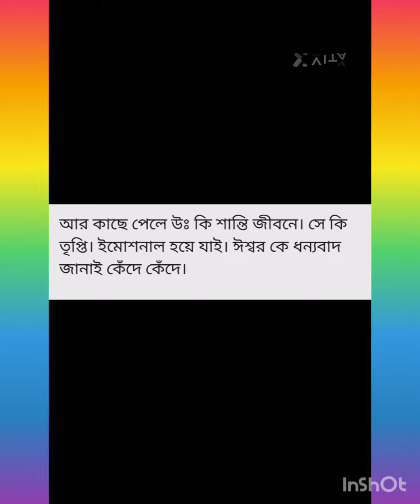I m in love 💕❤️🌹 I m in love 💕❤️🌹 yes I am in love 💕💛💚💙💜❤️💋💕💛🧡❤️💕💛💚💛💕💛🧡❤️💕💛💚💙💜🤎❤️🧡💕💛🧡💕❤️🌹💕💛💚💕